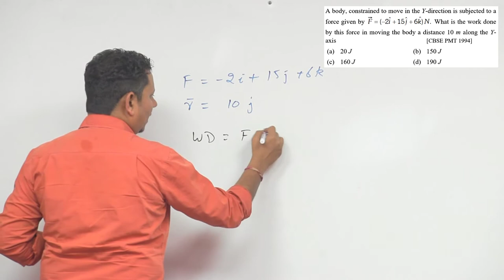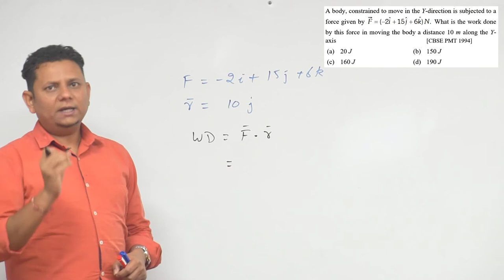A body, constrained to move in the Y–direction is subjected to a force given by What is the work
A body, constrained to move in the Y–direction is subjected to a force given by What is the work done by this force in moving the body a distance 10 m along the Y–axis